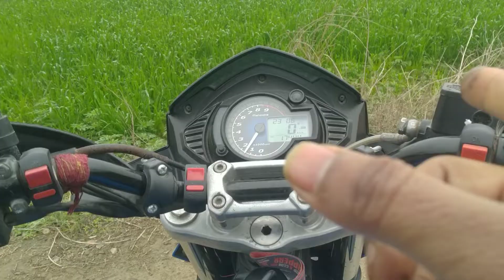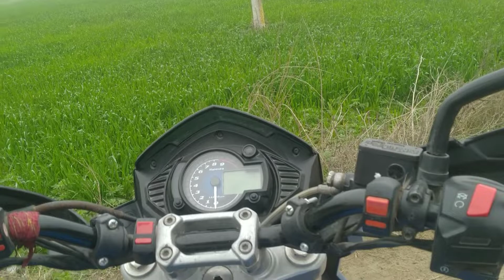Exercise for vehicles every week check-up 🏍️👍for a smooth engine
J&SVlogs gyanibiker bikeexercise mahindramojo#

Three exercise for bike before you want to go outside.
1) At the time of ignition on or cold start, don't give  throttle coz it can slowly effect you engine.
2) Always check Air pressure of both the tyres.
3) Always check chain sprocket wheather it's dry or not, clean and lube if it's dry or dusty.

This video is for knowledge base for any type of vehicle.